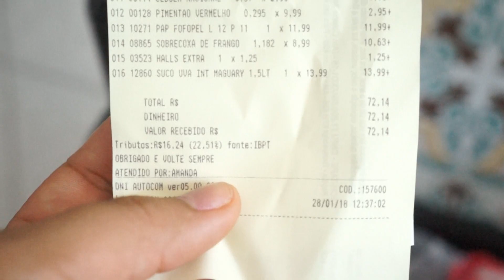Vlog: marido chegou, compras na feira e mercado, lasanha pro almoço | Ailana Nascimento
Vlog: marido chegou, compras na feira e mercado, lasanha pro almoço. Espero que gostem!